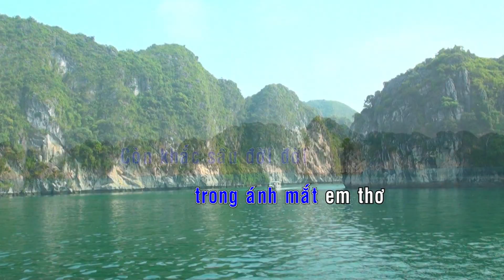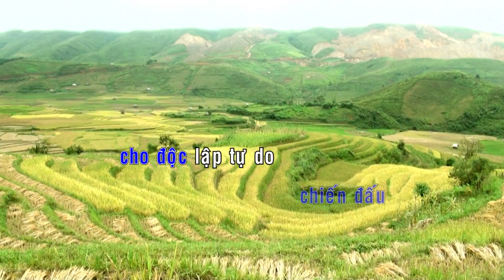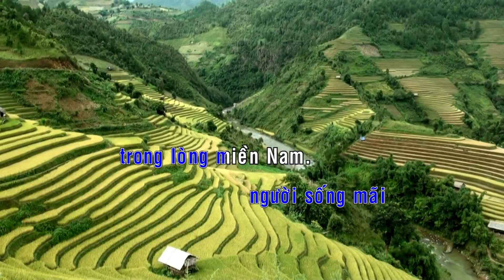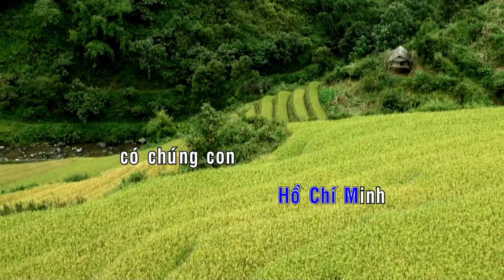KARAOKE BEAT | Người Sống Mãi Trong Lòng Miền Nam | Kaoke Hát Về Bác Hay Nhất 2018